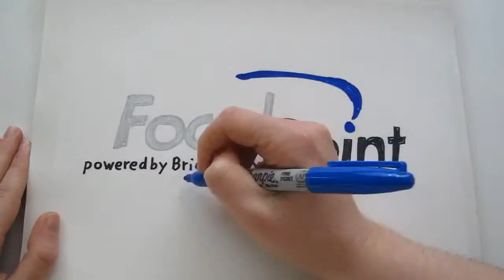Are You Providing Great Customer Service?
The integrating Principle - Service- when you serve your customers well, they will come back again and again.  When you give poor customer service, they won't be your customers, they'll be gone in a heartbeat. The key to having a successful business is repeat business and this simply comes from giving excellent customer service!

Are You Providing Great Customer Service? - The Business Renovator -

Sales, Marketing & Mental Fitness - Insights & Ideas for Entrepreneurs just like YOU!
Mentor, Business Coaches that are crazy passionate about helping others on their transformation journey.
Helping Entrepreneurs, Business Owners and Leaders with their Mental Fitness, getting them out of their own way to Get Outrageous Results!